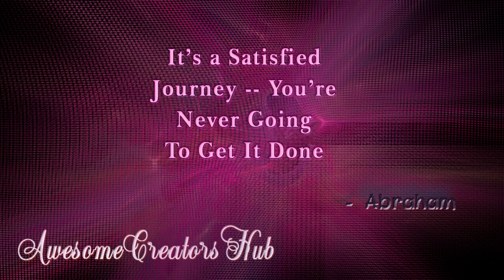Abraham Hicks snippet: It's a Satisfied Journey You're Never Going to Get It Done